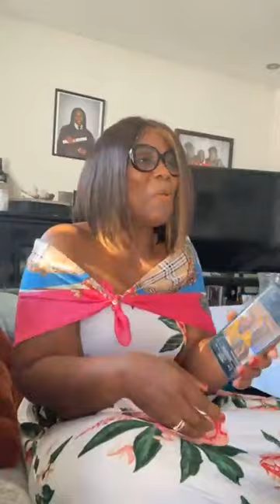Annuelle la mexicaine des USA VA TRAVAILLER